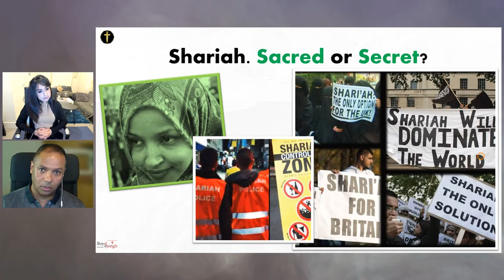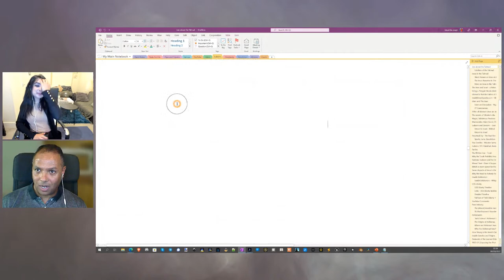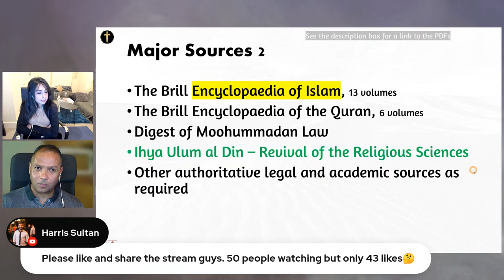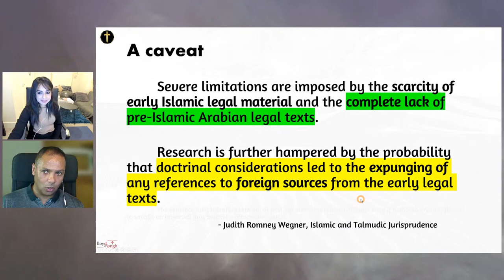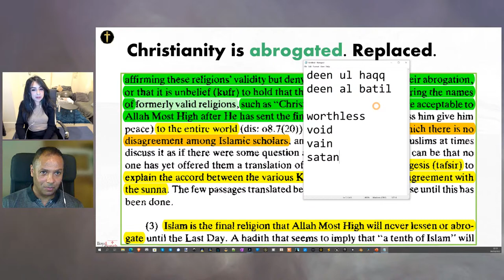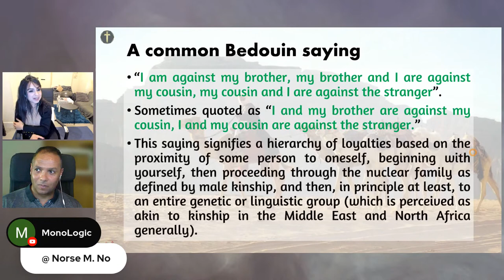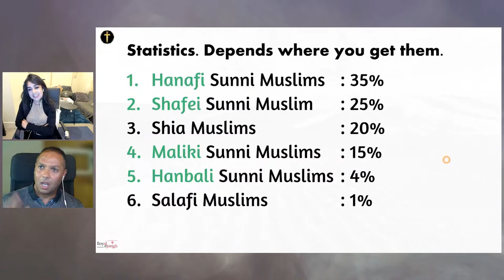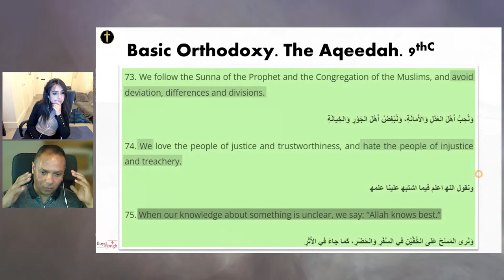What is Sharia? Part 2.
What is Sharia? Is there more than meets the eye, sorry, let me rephrase that, is there more than meets the *beheadings*?

Join myself and Lloyd de Jong as we unpack Sharia from the integral part it plays in Islam to it's academic perspectives as well as how it's interpreted, applied and even kept covert from most lay Muslims and unsurprisingly non-Muslims as well.

For most of us, when we think of Sharia we think of strict punishments, permissible lying and discriminatory laws skewed in the favour of men - but is sharia even darker than that?

I am honoured to be privy to the information researched and beautifully put together by @LloydDeJongh in this illustrating and thought-provoking presentation. Lloyd is doing absolutely fantastic work into areas of Islam that have not been challenged and explored on this level before and as the information reveals itself, the cracks in Islam, as well as the man-made concoction that this is cult is, becomes VERY very apparent.

and please do feel free to support him so that he may continue to share his knowledge with the world